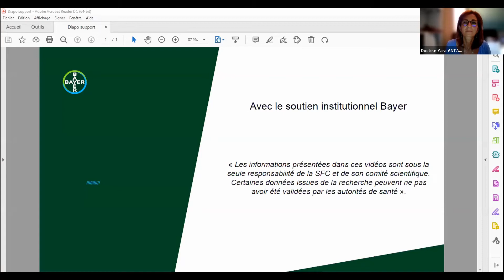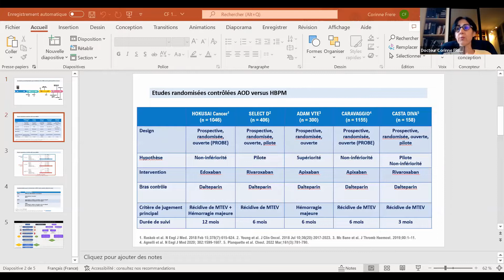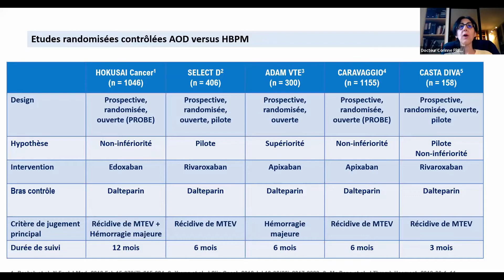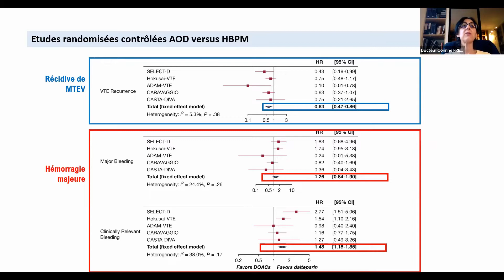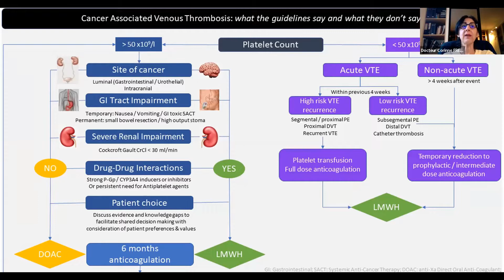Thromboses associées au cancer : Quelle place pour les AODS ?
Docteur Corinne FRERE
Docteur Yara ANTAKLY-HANON